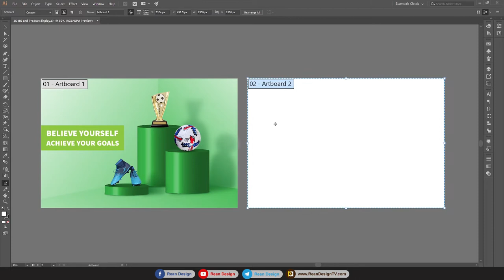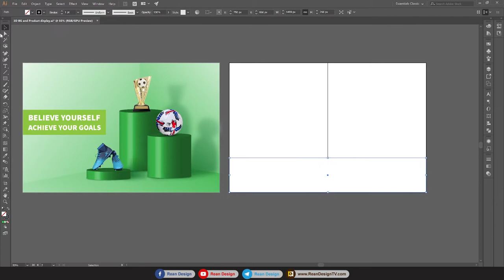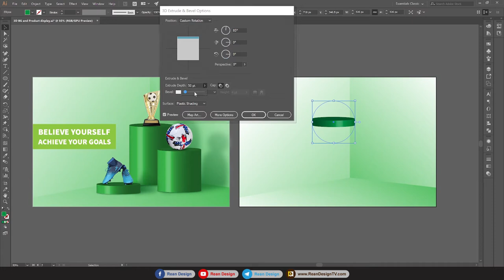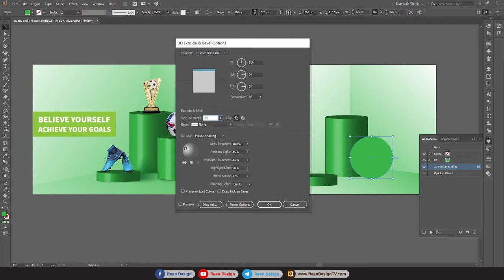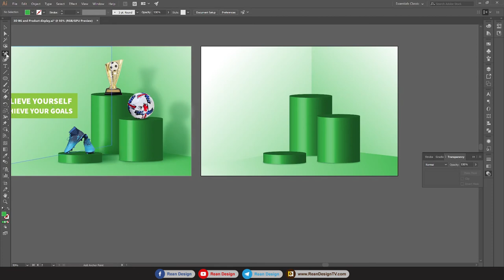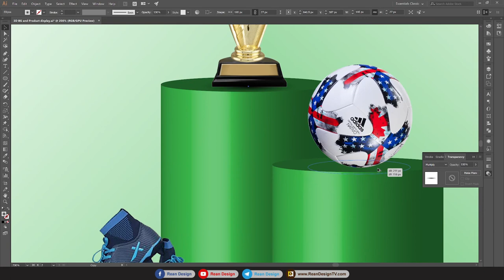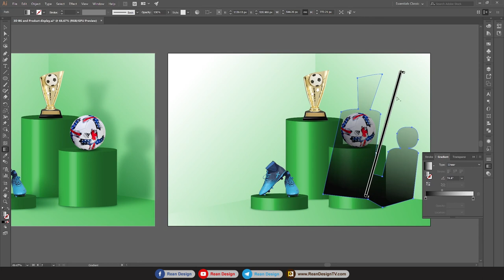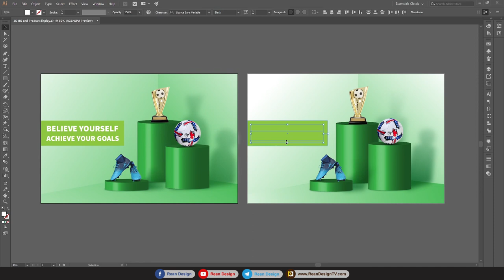How to Design Perspective 3D background with Product display in Adobe illustrator | Tutorial